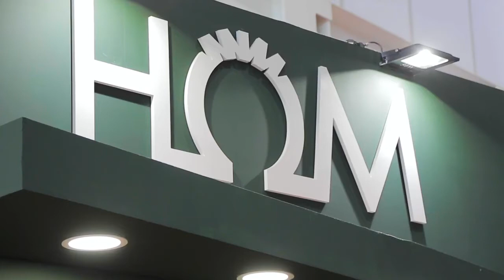HOM Italian decorative electric radiators and towel warmers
HOM is an Italian manufacturing company, it produces innovative electric radiators and low consumption towel warmers, perfect furnishing accessories, able to bring comfort and well-being to your home with the style and exclusive elegance of Italian Design, using finishing materials such as wood, ceramic, glass, steel and resin.
HOM is a brand of one of the major European manufacturers of electric heaters.